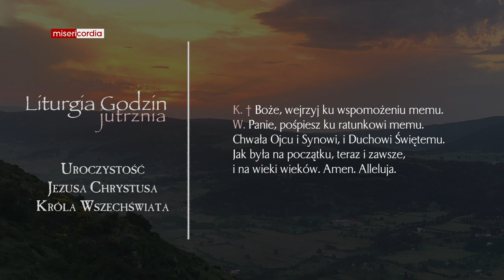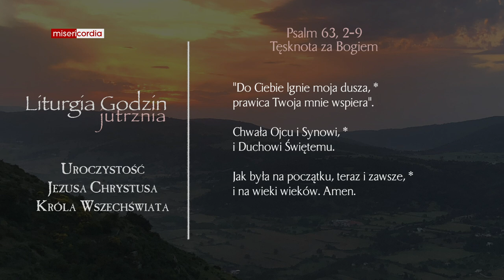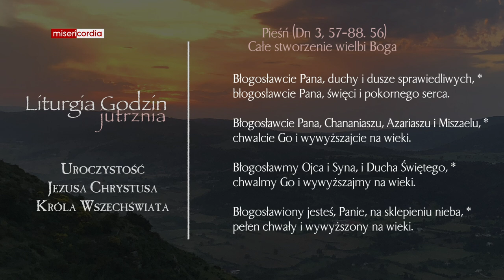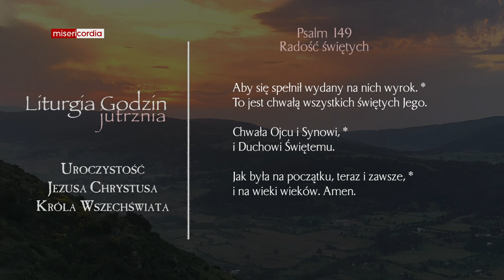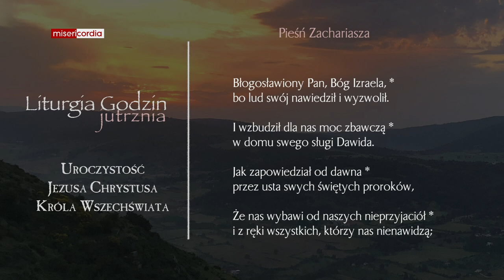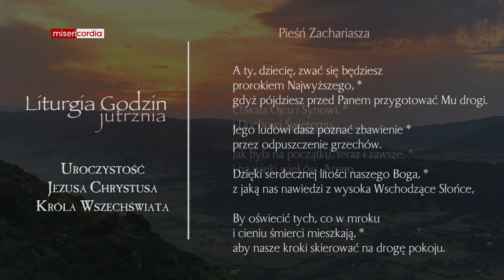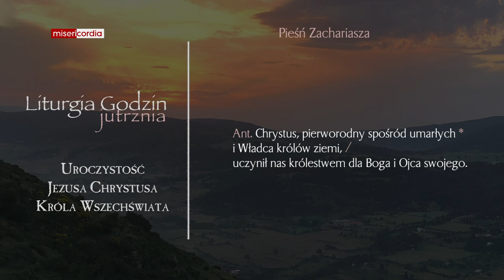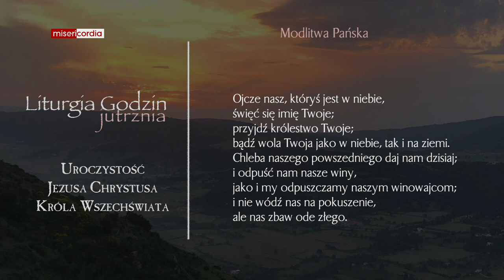Liturgia Godzin | Jutrznia | Uroczystość Jezusa Chrystusa, Króla Wszechświata